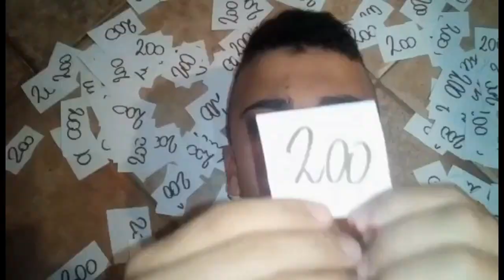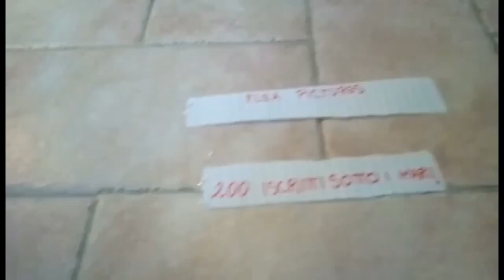200 ISCRITTI SOTTO I MARI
fuori ora il nuovo pezzo della flea pictures